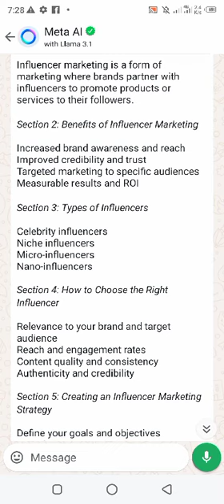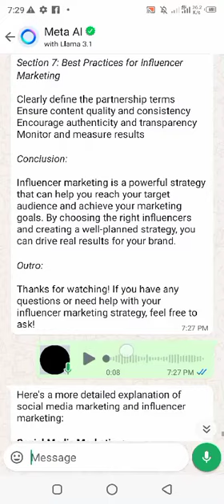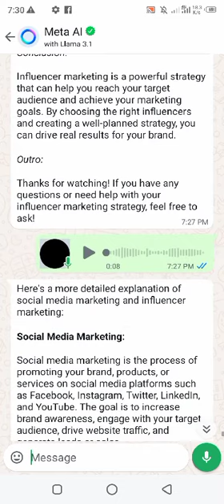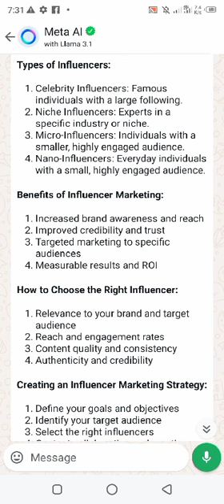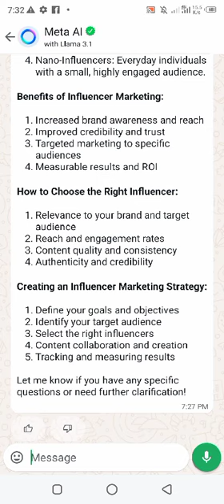Social media marketing place